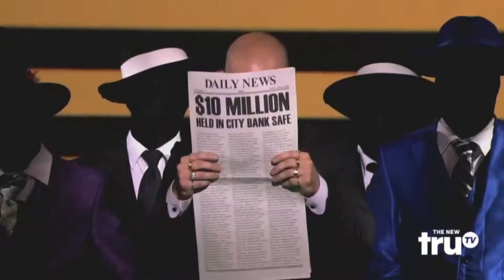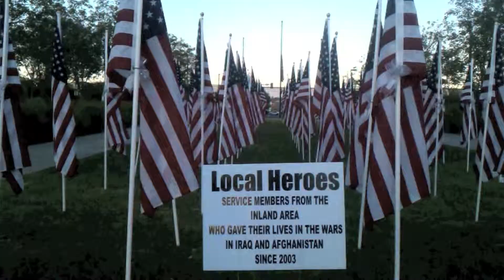Kevin Ray Performance Reel 2014